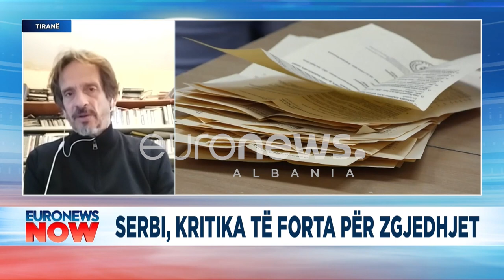‘Lufta e ftohtë në Serbi’ Eksperti: Serbët nuk ishin të përgatitur